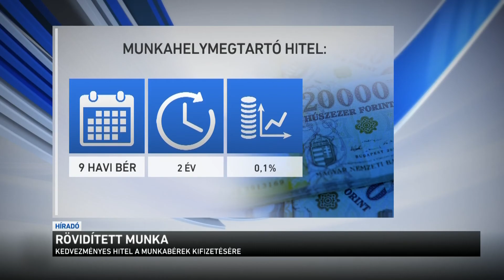Rövidített munka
Kedvezőbbek lettek a rövidített munkavégzés szabályai. A legfontosabb újdonság, hogy az eddigi négy helyett már két órás munka után is igénybe vehető a bértámogatás. Emellett pedig rendkívül kedvező, mindössze 0,1 százalékos hitelt igényelhetnek a vállalkozások a bérek kifizetésére. A kamarák, az érdekképviseletek és a kormány is úgy gondolja, hogy ezekkel az intézkedésekkel megmenthető lesz a munkahelyek nagy része.